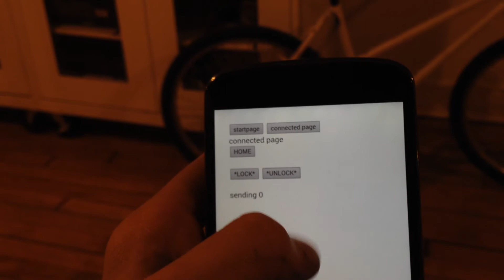testing magnet on a bike02